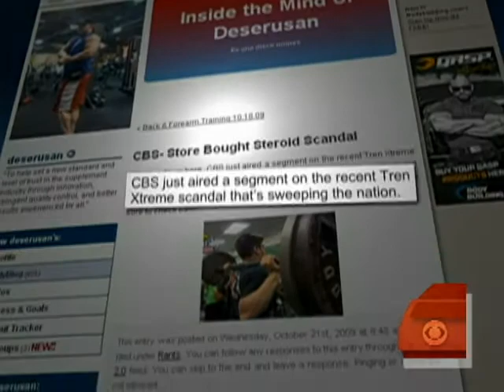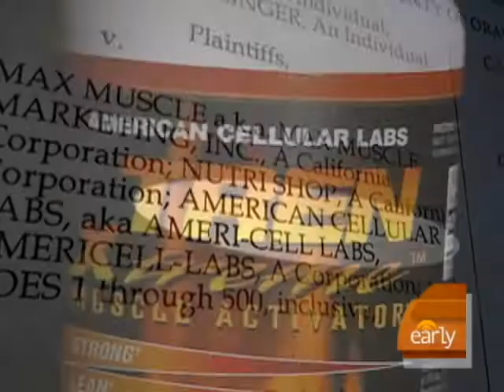Steroids Disguised as Supplements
In an update of the Early Eye investigation into anabolic steroids that are disguised as dietary supplements, Kelly Cobiella reports on how they work, the effects they can have on organs, and more.